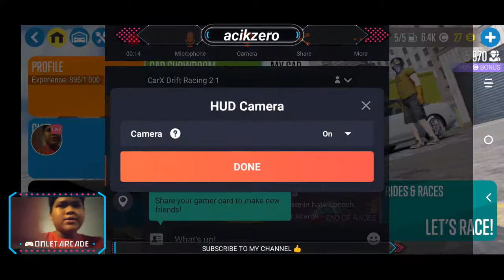live stream CarxDriftRacing2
Watch me play CarXDriftRacing2